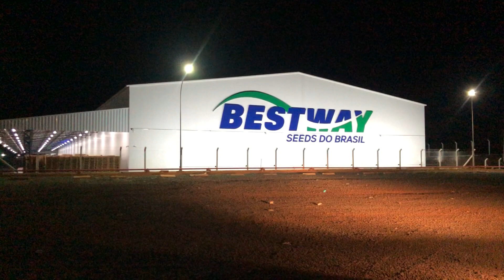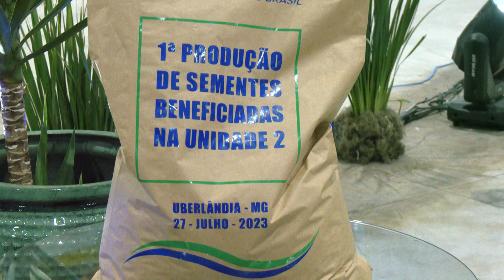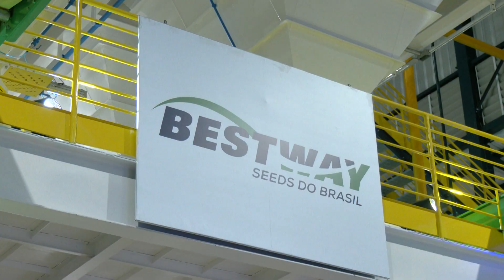Bestway Seeds é inaugurada em Uberlândia: Empresa de beneficiamento de milho se uniu a Boa Safra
Inaugurada em Uberlândia-MG, a segunda unidade da Bestway Seeds, uma empresa de beneficiamento de sementes de milho, agora com capacidade de produção superior a dois milhões de sacas por ano. Neste novo projeto a Bestway se une a Boa Safra outra grande empresa do segmento de sementes.

De segunda a sexta:
06:30 – Balanço Geral Manhã
07:30 – Manhã Total
11:40 – Balanço Geral
14:15 – A Hora da Venenosa Minas
18:00 – Cidade Alerta Minas
19:20 – Jornal Paranaíba
Aos sábados:
12:00 – Balanço Geral Edição de Sábado
13:00 – Shop Car Show
Aos domingos:
8:00 – Brasil Agro
10:00 – Política Cruzada